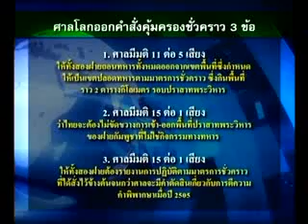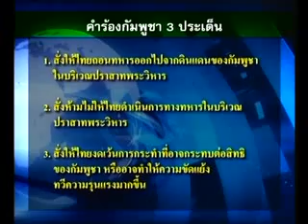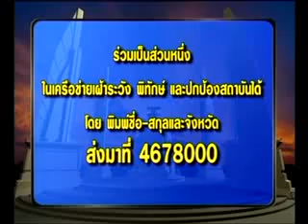ศาลโลก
ดูกันอีกครั้งคำตัดสินศาลโลกพิพาทพระวิหารกับเจาะข่าวร้อนฯ...